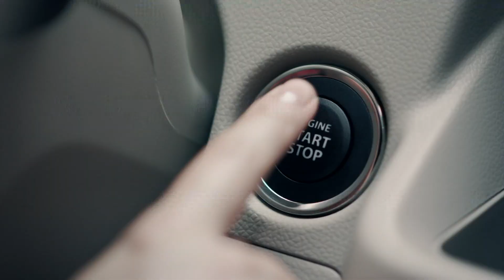SUZUKI WAGON R CM 「はじめてのドライブ」篇 15秒